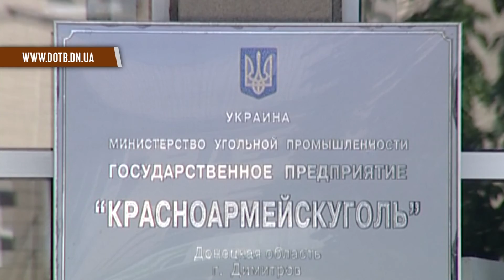Декоммунизация. В Мирнограде снесли стелу с названием «Димитров».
Декоммунизация продолжается. В Мирнограде - бывшем Димитрове- снесли стеллу со старым названием города.  Она находилась на въезде со стороны ГрОдовки. За демонтажом наблюдали журналисты телеканала ДоТебе.

Мы рядом!